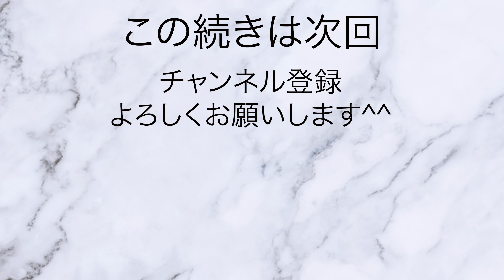【北海道】札幌で朝食が美味しい市場！二条市場を散策[Hokkaido] A market where breakfast is delicious in Sapporo!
北海道、札幌の狸小路や大通りに近く、朝食がおいしい市場、二条市場を散策しました。カニやウニがたくさんあります。

北海道のさんぽこ動画

まとめて散歩するなら再生リスト↓
北海道編

さんぽこちゃんねるには、500本以上のさんぽ動画があり、多すぎて、どの動画から見ようかと考え込んでしまいます。

おすすめ地域の動画を、毎日メルマガでご紹介します。第一回目は、北海道です。

評判の良かった地域から順に紹介していきますので、よろしければ、メールアドレス登録してください。